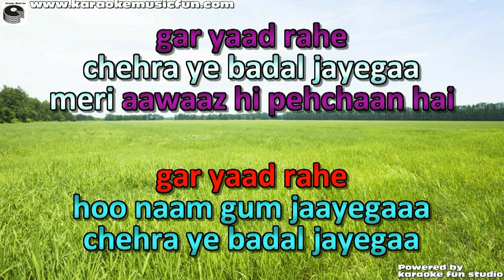Naam Ghum Jayega Semi Vocal Female Video Karaoke With Lyrics